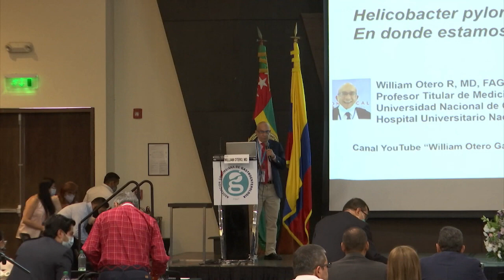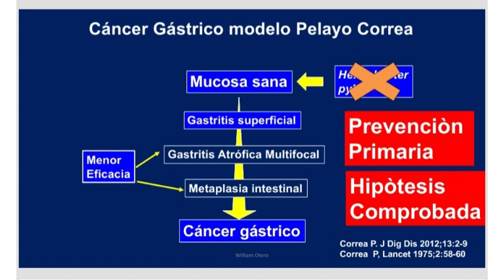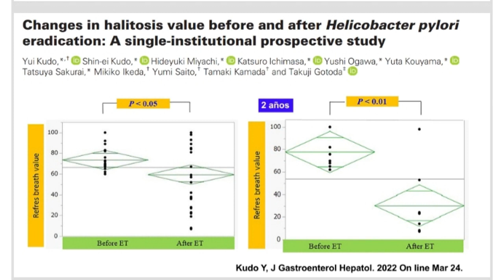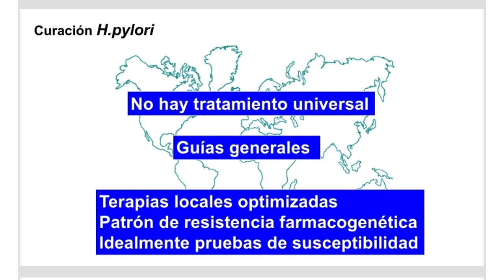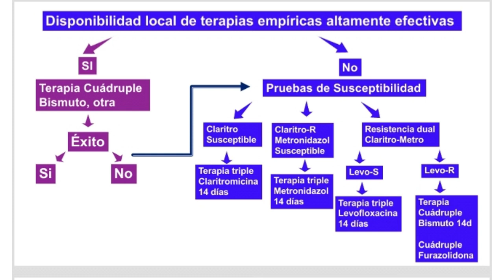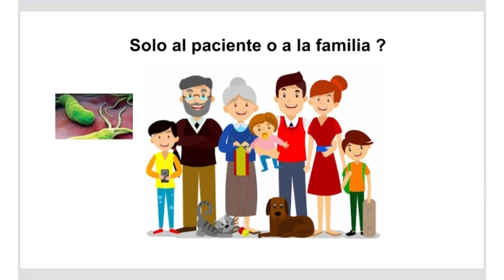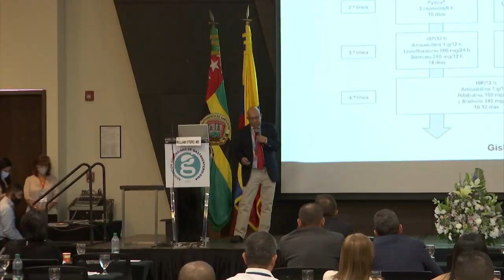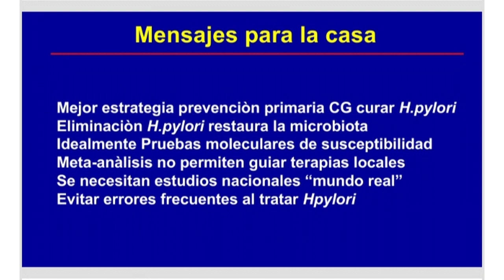HELICOBACTER PYLORI ¿EN DÓNDE ESTAMOS? - Dr. William Otero Regino